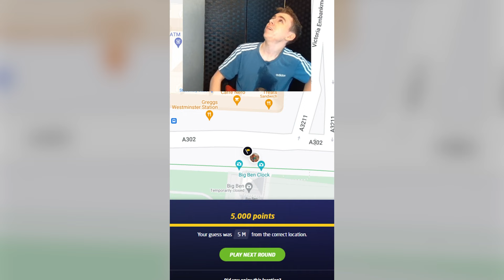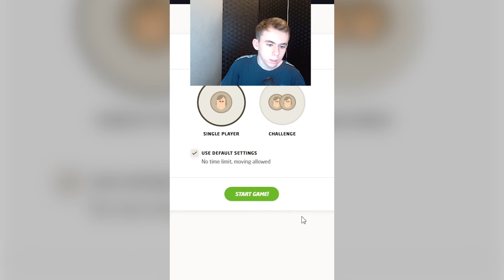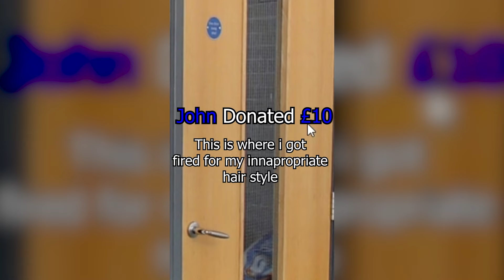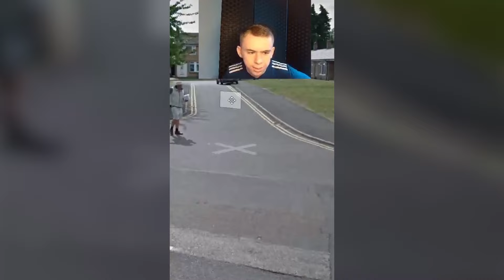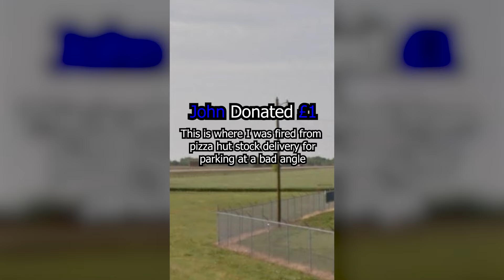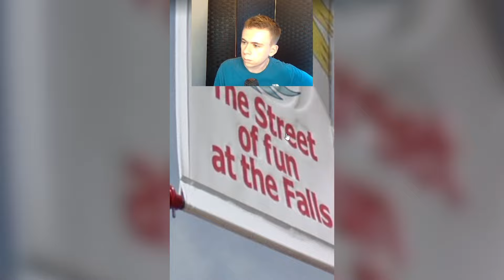FROSTECH'S GREATEST TIK TOKS COMPILATION 2023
a once a year compilation showcasing Frostech funniest and most random TikTok /  YouTube Shorts from the previous year.

let me know if I Should make more compilations like this in the future!